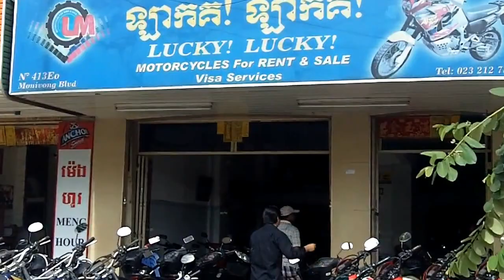Visit to Vietnam: Visa Trip to Cambodia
I had been living and working in Hanoi Vietnam for several months, when it came time to renew my visa. Some companies will help a foreigner renew there visa, but for those who aren't that lucky - they have to renew it themselves. In order to do this I had to leave Vietnam and re-enter. So I decided to go to the best place to do that - Cambodia.

I first flew to Saigon, then took the bus to Phnom Penh.It was only about a five hour drive, and drove across rice fields and flooded delta. After arriving in Phnom Penh, I dropped my passport off at a visa agency and walked around the city. The next day I visited the royal palace of Phnom Penh. Afterwards I met some relatives and friends of a colleague of mine from University for a jaunt around the city. I spent another day in Phnom Penh, then got my visa and headed back to Vietnam, first to Saigon and then to  Hanoi.

I enjoyed my short visit to  Cambodia, but I didn't have the time and money to see the more famous sites like Angkor Watt - Maybe next time.

Cambodia,
Phnom Penh
Campuchea,
Mekong River
Angkor Watt
Killing fields
Vietnam
Hanoi
Saigon
HO Chi Minh
Palace
flood plain
Tourism
South east Asia
travel
adventure
Thailand
Khmer
yogyakarta
kraton
keraton